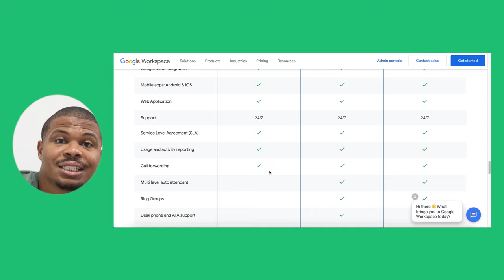Google Voice for Business Review | The Truth..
Here are my thoughts on the Google Voice Business Phone Line..

👋 About this channel : Hey there! My name’s Tomy and the past few years I’ve been working to help people improve their finances and learn about entrepreneurship. I believe that everyone can achieve financial freedom and reach retirement. It just takes planning and a little motivation. I’d love to help you reach your goals

From Tomy: Hey there! Thanks for taking the time to watch this video. I always want to be 100% transparent in my videos so I want to disclose that occasionally I may shoot videos where I am paid by, or an affiliate, for a specific brand or company. In complete honesty I am running this youtube channel as a for profit business BUT I do have strict criteria for businesses/brands I mention and work with. I always have my audience in mind first and foremost. If it’s something I wouldn’t use myself I won’t recommend it.